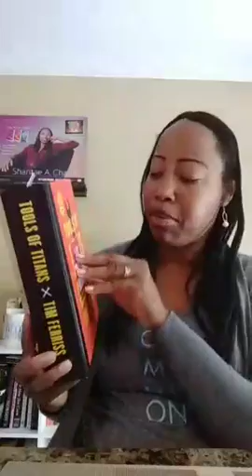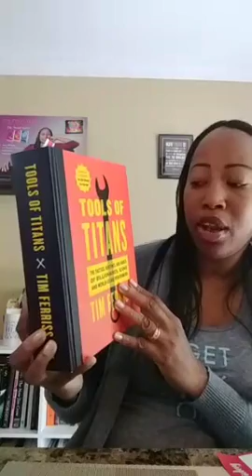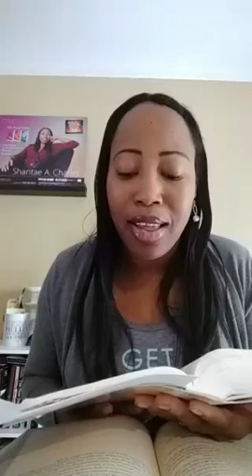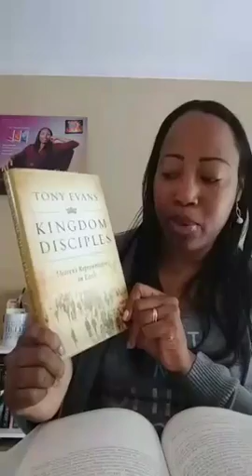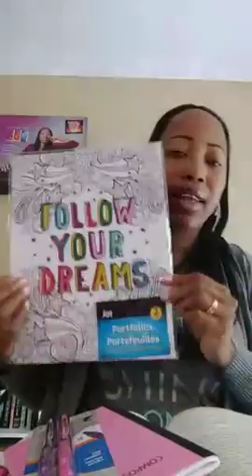Daring Dialogues S2 Episode 4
Friday 'The Canvas Strategy' in Business & Life